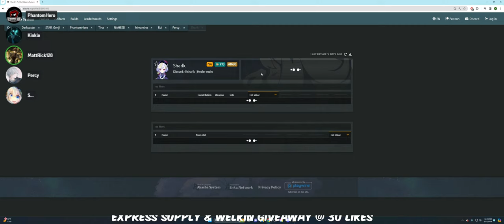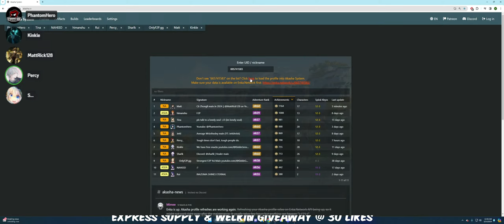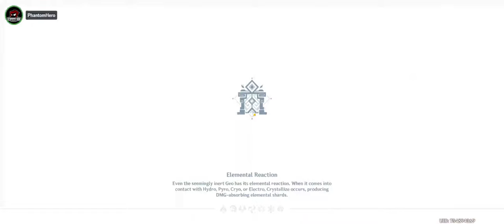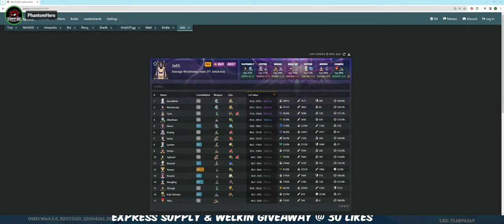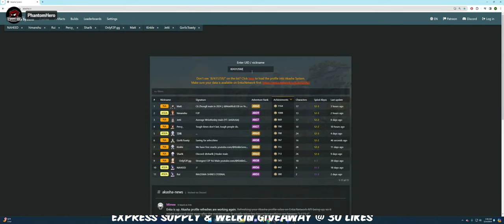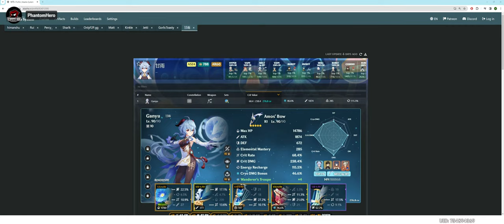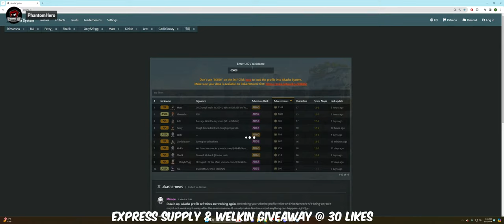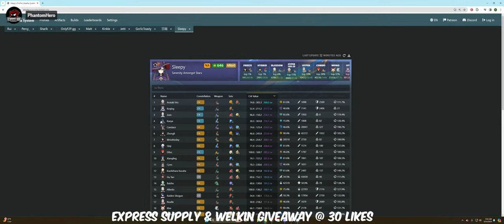LIVE | I'M HAVING FUN WITH CHIORI | FARMING CHIORI TALENTS | WELKIN GIVEAWAY | CHIORI & ITTO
Genshin Impact is an action role-playing game developed and published by miHoYo. It was released for Android, iOS, PlayStation 4, and Windows in 2020, on PlayStation 5 in 2021, and is set for release on Nintendo Switch.